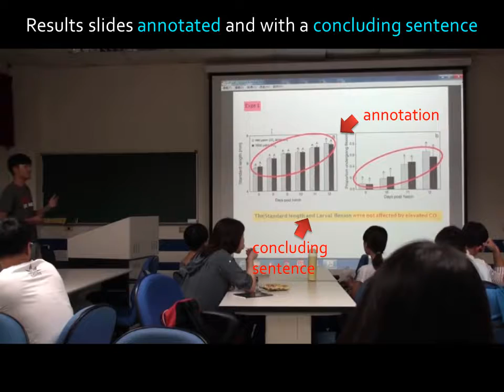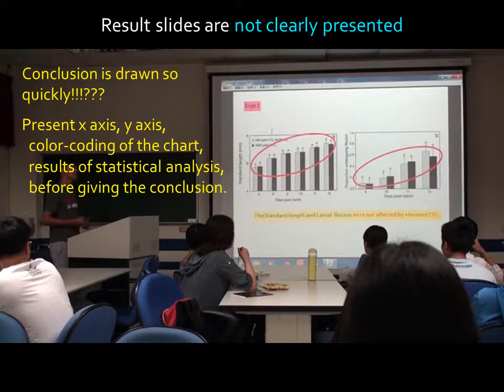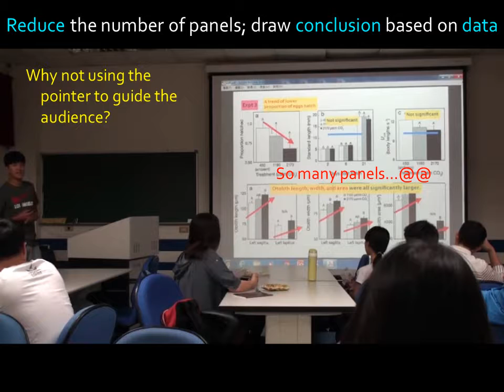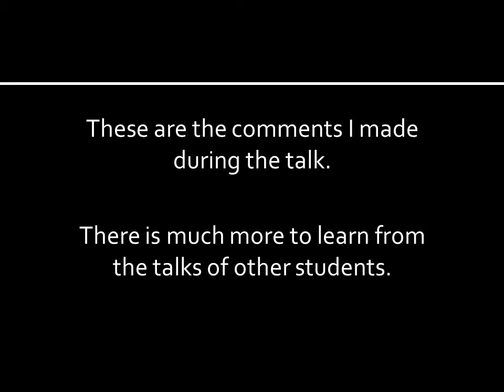Review 01: Wiwi's talk I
Video clips for the review of Wiwi's talk I